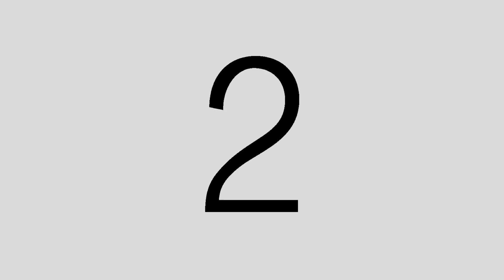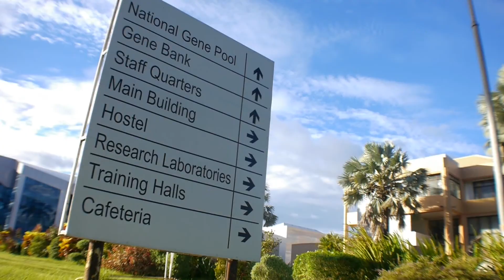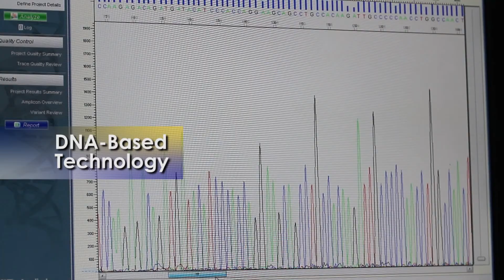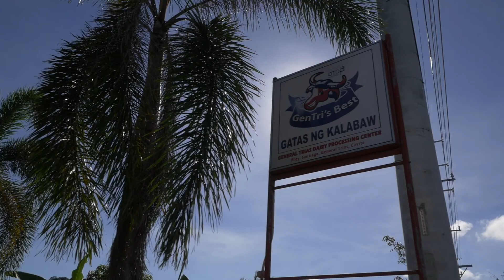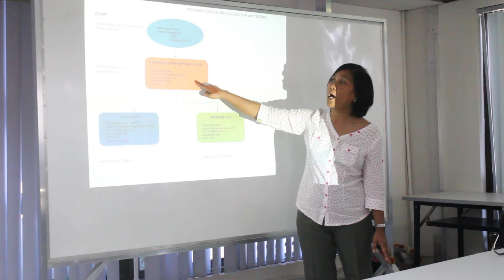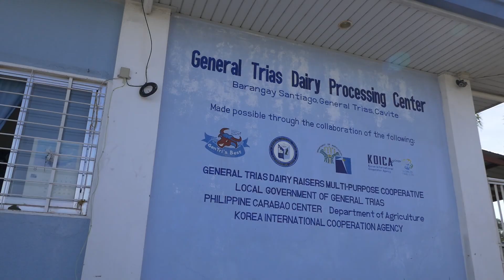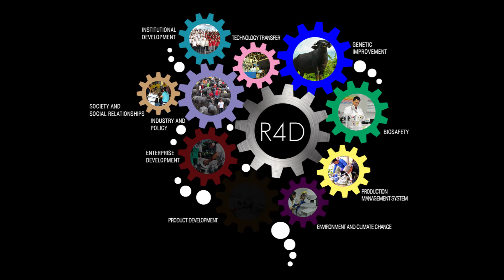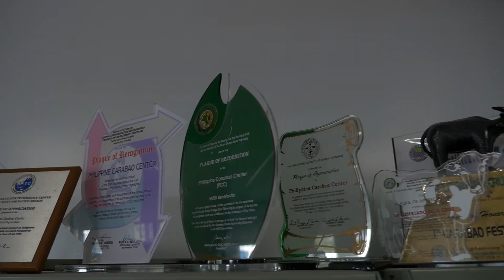Philippine Carabao Center CORPORATE AVP